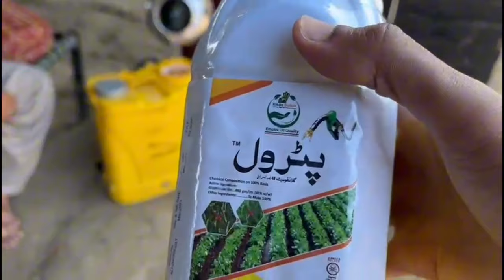Bakrio Ke Leye Lal Mirch 🌶️ Key Faidey | Let's Discover Village Life 🛖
Bakrio Ke Leye Lal Mirch 🌶️ Ke Faidey | Let's Discover Village Life 🛖

sehar main dehat | inzi or Ibrahim | Lets Discover Village Life vlogs 🛖

Asslamualaikum friends! 🥰

My name is Waleed and I am here for you with all of my passion. My goal is to build a community that love 💕 pets 🐶 and want to see content regarding pets.

I will be sharing pets 🐕 accordance with birds 🕊️ vlogs and All information in and animals that you will love 💕 to watch. I hope we will be like a family and i will consider you as my partners. This is just a start i want you guys to get engaged with our family and share my chamnel to make it vast. This will give me more energy to work hard to give my best as it should be. ❤️